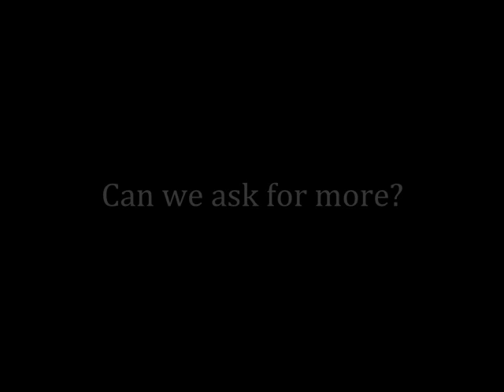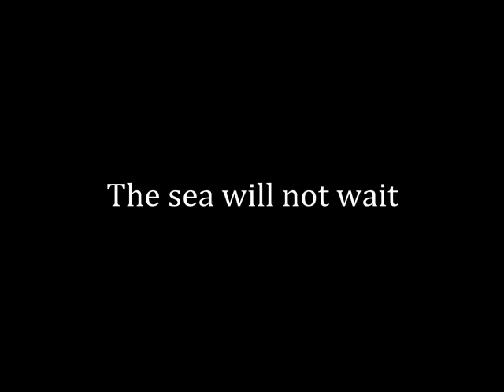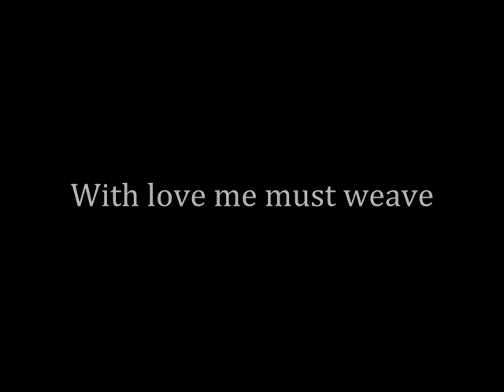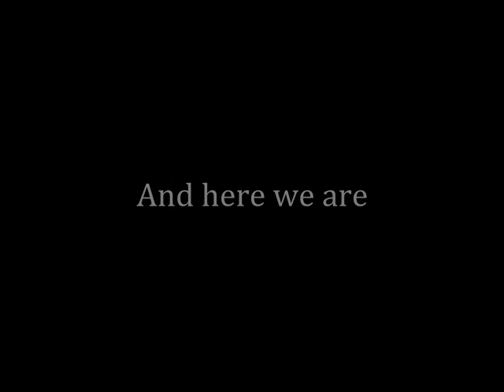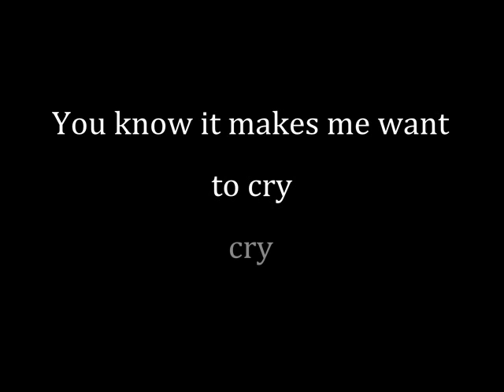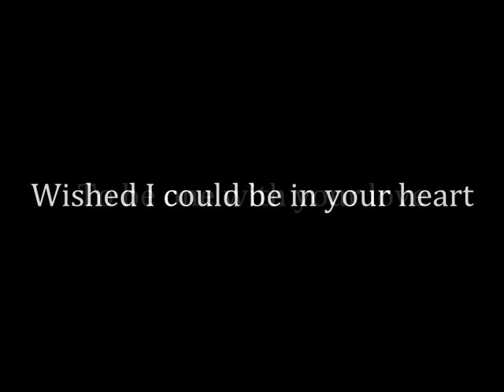The Moody Blues - Isn't Life Strange (lyrics)